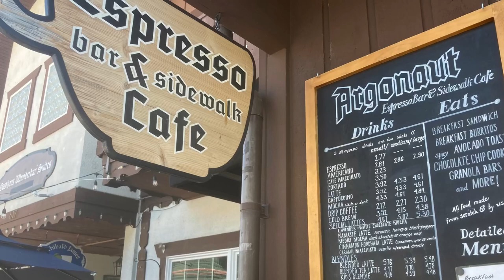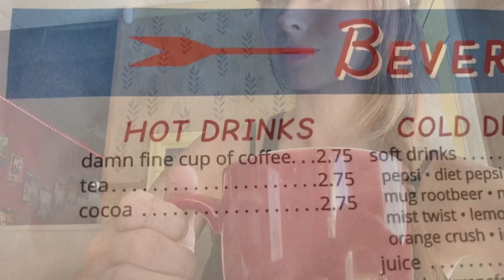Van Life PNW - Mountain Peaks + Beer Geeks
Wandering the PNW! The mountains are calling and I must go… check out breweries and David Lynch pit stops 🤷‍♀️
Watch me bite it at 1:25 😂